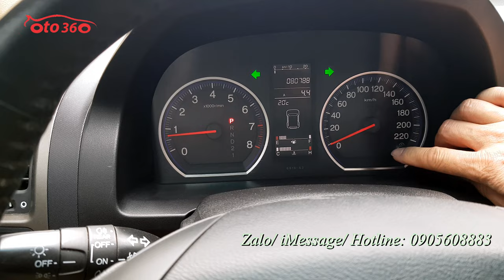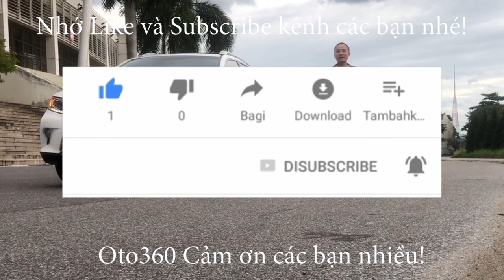Bán chiếc xe 5 chỗ gầm cao nhập khẩu nguyên chiếc Honda CRV 2.0 sản xuất 2009 biển Hà Nội, biển đẹp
Bán xe Honda CRV 2.0 nhập khẩu, sản xuất năm 2009, biển Hà Nội, biển rất đẹp.
Xe được trang bị động cơ 2.0L, kết hợp với hộp số tự động, cùng rất nhiều option như: nội thất da cao cấp màu kem nguyên bản theo xe, vô lăng bọc da, tích hợp các phím điều kiển, cửa nóc, điều hoà tự động 2 vùng độc lập. Đã lắp thêm màn hình Android, camera lùi, camera hành trình, cảm biến lùi nguyên bản theo xe, gương chiếu hậu gập điện, tích hợp xi nhan trên gương, đèn pha bi xenon, giá nóc, bậc cửa, đuôi gió thể thao, Động cơ nguyên bản và bảo dưỡng định kỳ, keo chỉ nguyên bản, cam kết xe đẹp không có lỗi.